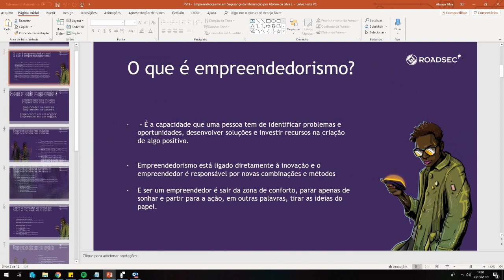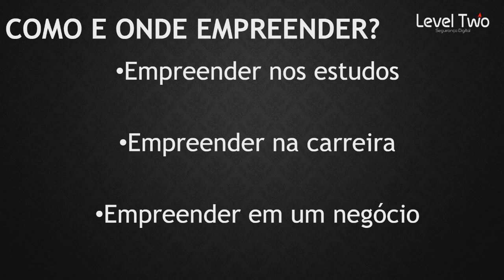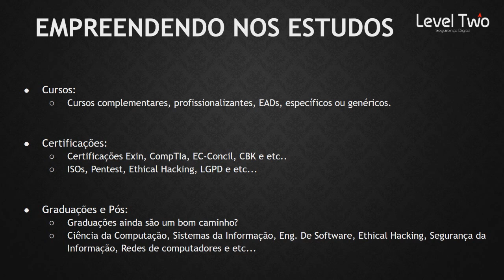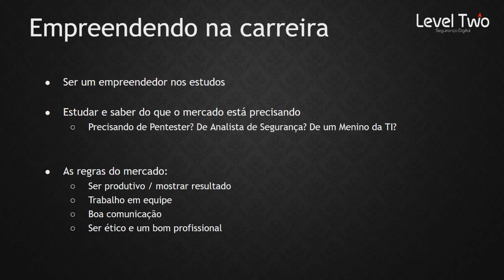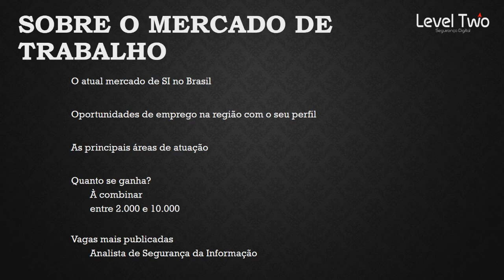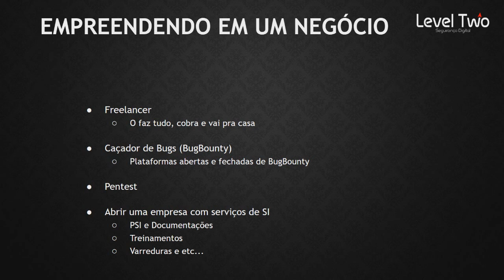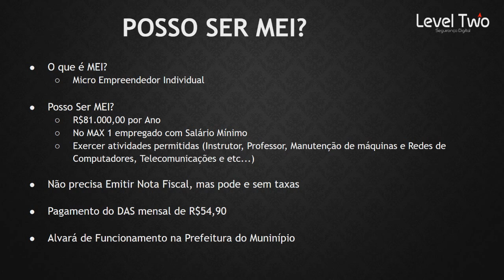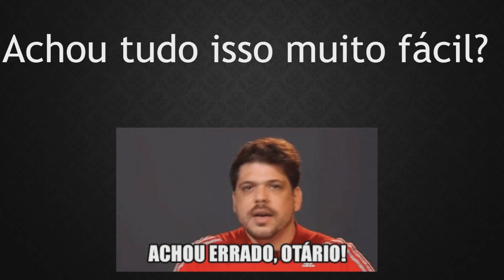EMPREENDEDORISMO EM SEGURANÇA DA INFORMAÇÃO - Palestra